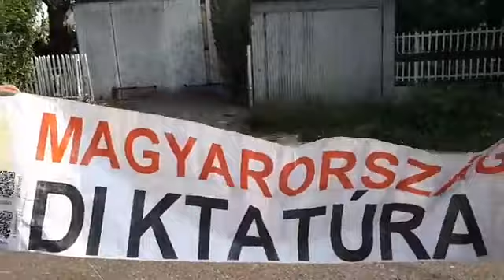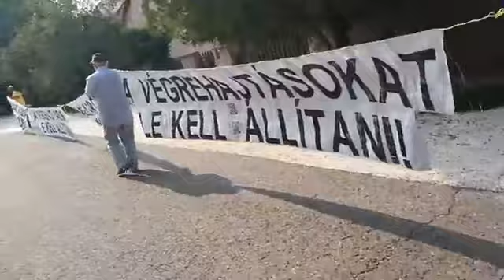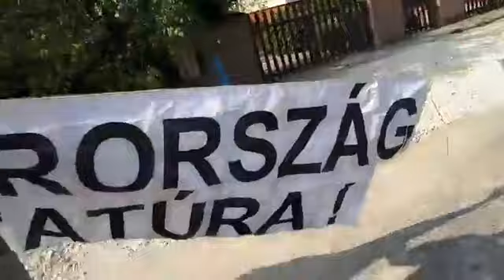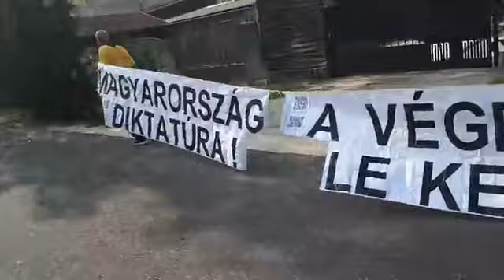2018. 09. 20. kövérék hússzorosára akarják növelni a diktatúrát. - Folytatás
Az eddigi ötven méteres kitiltást ezer méterre kérik megváltoztatni.
Az ügyészség már elküldte az indítványt.
Ha neked sem tetszik az orbáni önkény, tegyél ellene!
HAJRÁ!